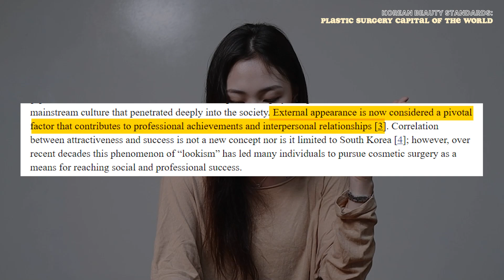How To Be Called ‘MAGANDA’ in Korea | Korean Beauty Standards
Hey guys! This is one of the HIGHLY requested videos. I talk about the Korean beauty standards along with the history and characteristics of K-beauty. Please let me know what you think! 💖

*FAQ
Age?
Height?
- I’m 170cm tall.
Editing Program?
- I use Adobe Premiere Pro.
Camera?
- I use Canon EOS M50 (22mm & 15-45mm lens), SONY FDR-X3000 & iPhone XR.
Filipino/Korean?
KPOP?